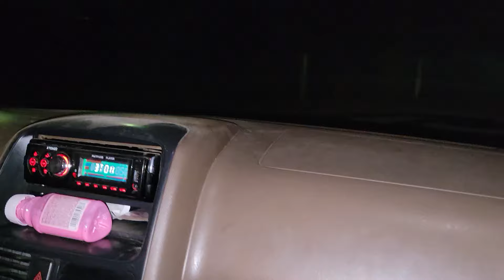URGENTE🔴 11:PM sacamos a WENDY al Hospital esta a punto de Perder el Beb3 por culpa de SARA😱